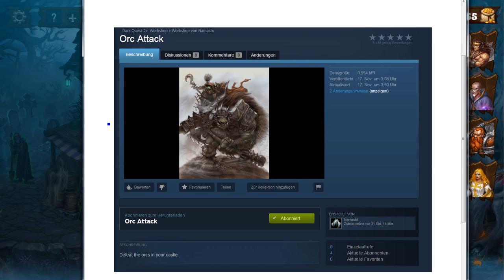Let's play DarkQuest 2 - #015 Scenarios Orc Attack by Namashi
Let's play  Darkquest 2 noch in der Early Access

Scenarios
Orc Attack
by Namashi